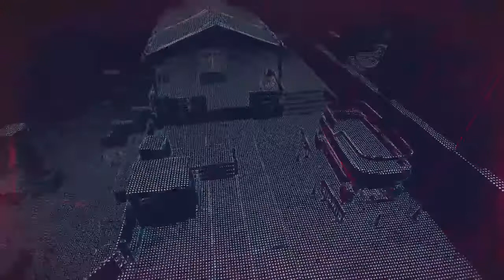WatchDogs Ligion Ramadan kareem